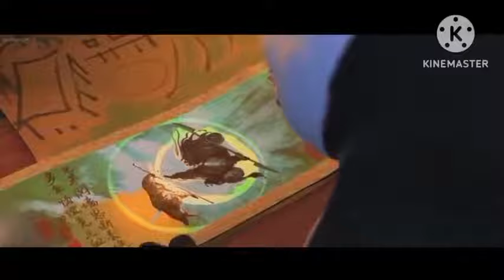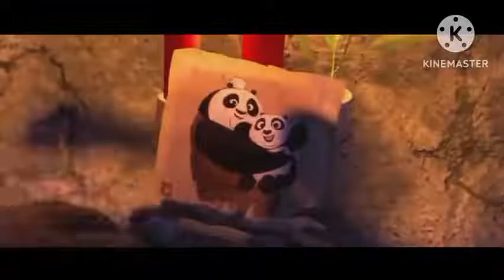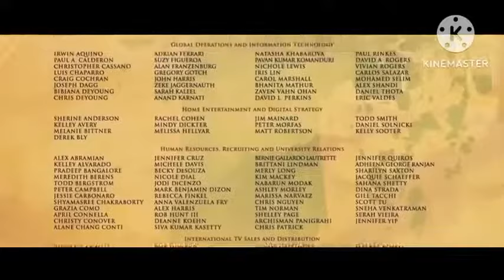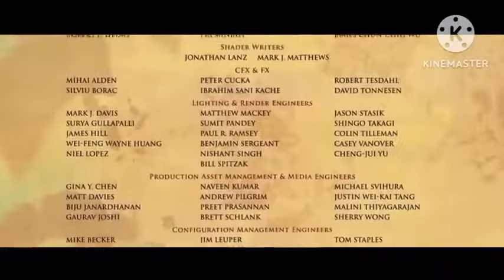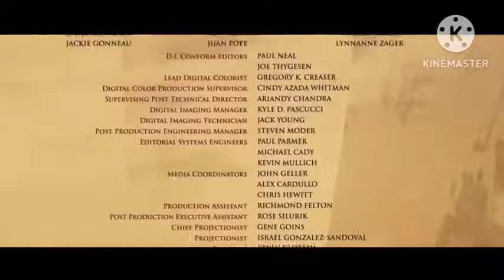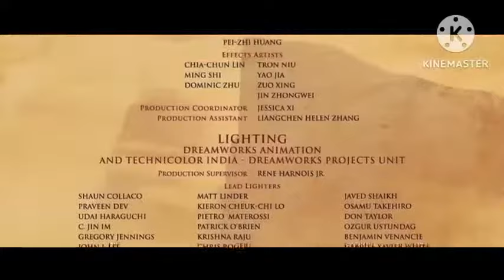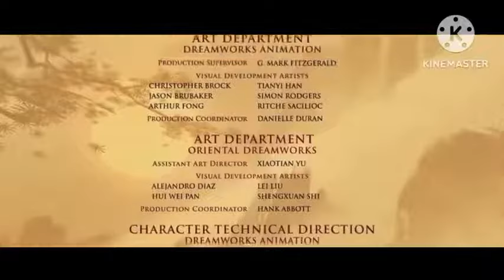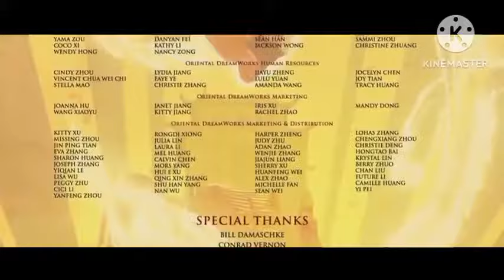Kung Fu Panda 4 - Hindi [Full Movie]kungfupanda4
Scan @ 02 JAN 2024 09:27 PM
full animation movie. full movies, animated movies, cartoon
animation full movie english 2021. animnated movie. full g rated
movies. full pg movies. full mnovies for free, 3d
animation, animation movies 2023 full movies english, new
animation movies 2022 full movies en glish,
animation, animation movies, animation movie. full
movie, movie, animated movie, cartoon movies disney full
movie, animation full movie. animation movie in english. full
animation movie, animated mnovies, animation movies 2023, best
animation movies, animation cartoon full movie. full movies
animation, new animation movies, english animation movies. kids
full movie, animation movies full hd, new animation movies
2023, cartoon animation full movie english 2023 full
movie. full cinemnatic movie, movie, animation, the best new
animation & family movies 2022 & 2023, animation movies
2023. an imation movies 2021. animation movies, animation new
full movie 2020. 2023 movic, new animation movies
2023. animation movie, animation mnovies 2020. the best new
an imation family movies 2023. action mnovie, movies 2023 full
movie, new animation movies 2020. action movies 2023 full
movie english, new animation movies. full movie 2023

Scan @ 02 JAN 2024 09:28 PM
villain. kung fu panda 4 full movie, kung fu panda 8 march
2024 new movie, kung fu panda explained in hindi, kung fu
panda 4 trailer leak, kung fu panda 4 release date. panda, kung
fu panda 4 full movie in hindi kung fu panda, kung fu panda
explained in hindi, kung fu panda 3. kung fu panda full movie in
hindi. kung fu panda 4 full movie story in bangla, kung fu
panda 4 full movie story. kung fu panda 2. kung fu panda movie
in bangla. bangla kung fu panda 4 movie. kung fu panda 4 in
bangla, kung fu panda 4 explained in bangla. king fu panda 4
full movie in hindi, kung fu panda 4 full movie bah asa indon esia
in hindi. kung fu panda 4 movie in hindi, new kung fu panda
animated movie. full movie, animated movies, movie, cartoon
movies disney full movie, bal han uman ful movie. bal hanuman
animated movie. full g rated movies, aninmation movies. full pg
movies. full movies for free, animated, animation full movie. full
movies animation, animated movie for kids, animation movie, the
full movie. full movies, kids full movie. full movie 2021. english
animated movies, animated movies for kids, animated movies in
english animation. full movie, animation movies, animation full
movie, mnovie, animation movie, cartoon movies disney full
movie. full movies animation, new animation movie full, kathu
animation full movie english 2021. animated movie. full g rated
movies. full pg movies, full movies for free, 3d
animation movies 2022 full movies english,
animation movie, animated movies, animation movies 2023. best

animation full movie english 2021, animated movie. fullg rated
movie, movie, animated movie, car toon mnovies disney full
anination, new animation movies, english animation movies, kids
2023. cartoon animation full movie english 2023 full
movie. full cinematic movie, movie, animation, the best new
2023, animation movies 2021. animation movies, animation new
full movie 2020, 2023 movie, new animation movies
2023, animation movie, animation movies 2020, the best new
animation & family movies 2023, action movie, movies 2023 full